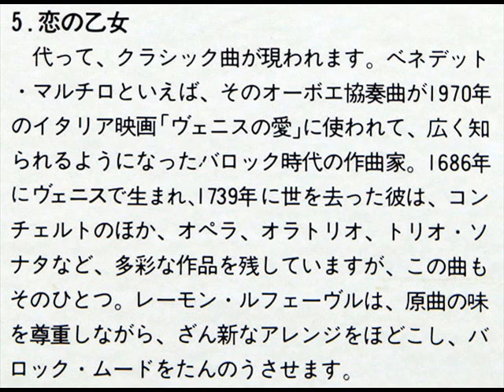RAYMOND LEFEVRE-ALLEGRO DU GRAND SIECLE MARCELLO 恋の乙女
※1983年のアルバム「愛のために死す」より
※1983 Album「MOURIR D'AMER/RAYMOND LEFEVRE ET SON ORCHESTRE」
※マルチェロ・オーボエ協奏曲第一楽章